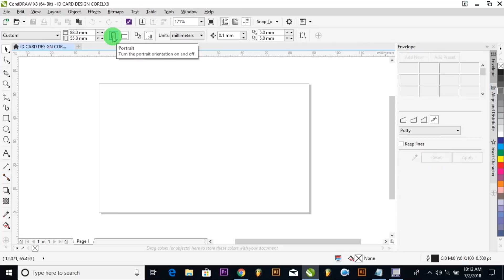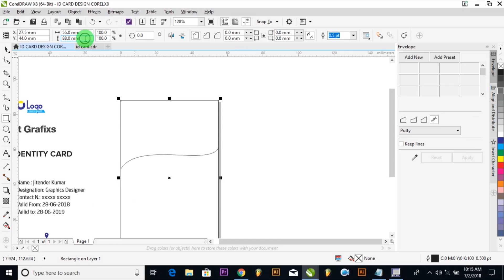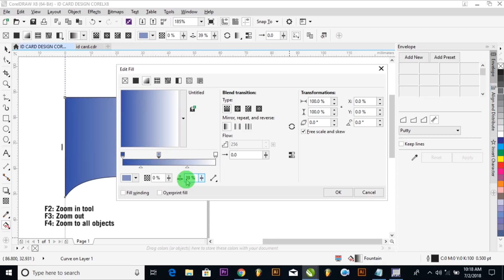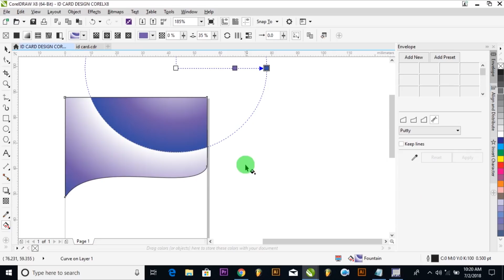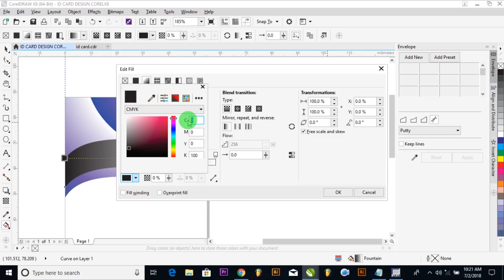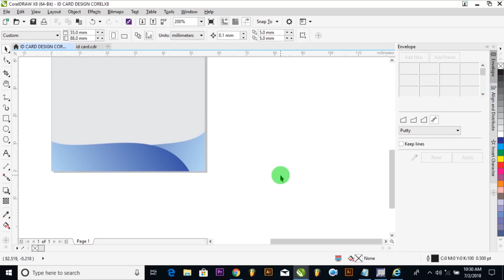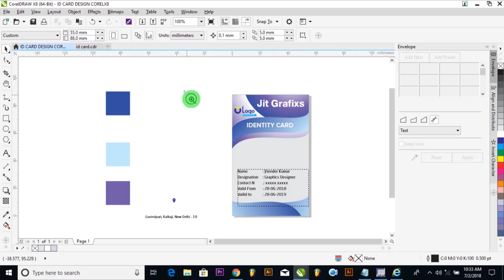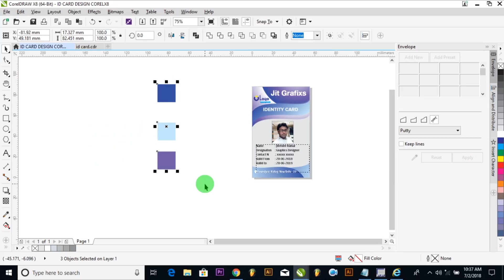School Identity card design in Coreldraw Learn | Company id card Design | Employee id card Latest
Creative and clean school identity card template with modern style. Suitable for any kind of business. This card is designed for both corporate business and personal usage.

CorelDraw x8 Tutorial - How to school identity card Design CDR File With jit grafix

 Student id card tutorial coreldraw

CorelDraw x8 Tutorial school card card Design With jit grafix Urdu Hindi

CorelDraw x8 Tutorial  How to Create Logo Using Quick Trace with  jit grafix

6 Way to Copy Paste in Coreldraw best Tips by JIT GRAFIX

CorelDraw x7 Tutorial How To CORPORATE id Card CDR File with JIT GRAFIX

CORELDRAW X7 TUTORIAL - TRIANGLE SHAPE LOGO DESIGN WITH JIT GRAFIX

Make leaf Logo Design in by jit grafix

how to use Smudge tool in coreldraw x7 Experiment Course Urdu-hindi by jit grafix

CorelDraw best School id card design by Jit Grafix

Brochure Design in CorelDraw best tutorial new tips & trick by JIT Grafix

how to use attract tool in CorelDraw Urdu-hind Expriment course best tips and trick

How to Use twril tool in corel draw Experiment Course Urdu-Hindi
how to make photo frame using coreldraw best tips & trick new tutorial

Shape tool best tips in Corel Draw Experiment Course Urdu-hindi

How to Import, Export, JPG & PNG files in CorelDraw Experiment Course Urdu-hindi

How to Export Inpage Writing in to CorelDraw x7  Experiment Course by jit grafix

Corel Draw x8 Experiment coreldraw x8 best id card desgin Urdu-hindi  by jit grafix

Corel Draw  Experiment Course part #10 2017 Urdu-hindi  by jit grafix

Modern latest id Card Design in coreldraw x8 (Part 1)

Professional creative identity Card Design Tutorial coreldraw x8

How To Learn Interactive Blend Tool in CorelDRAW x8

Corporate business card design with coreldraw x8 tutorial

Id Card Design with coreldraw x8 tutorial

Use tool :
Transparency tool
Interactive fill
Tectangle tool
F2: Zoom in tool
F3: Zoom out
F4: Zoom to all objects
smart fill tools
Group/unGroup
Gradient

Roll up banner design
Flyer
Standee
Visiting card design
Flex Design
Poster Design

Adobe Photoshop | Adobe illustrator | Adobe Indesign | Coreldraw

Inspire by Channel:
Mir Rom, Sanjay Kumar Swami, Sai techvision, AS Graphics, Yam Graphics Education, Aslam Ahmed, GFXMentor, sahak graphics